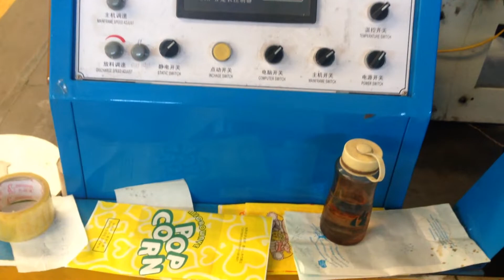popcorn bag making machine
this is the machine for making popcorn bags